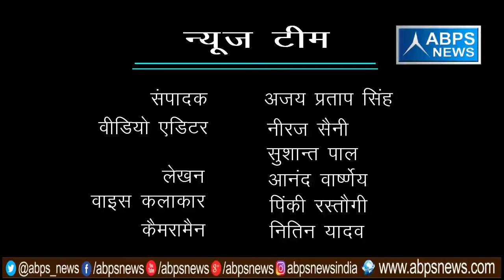गांव - बच्ची खेड़ा, ब्लॉक - अनुपशहर, जिला - बुलन्दशहर